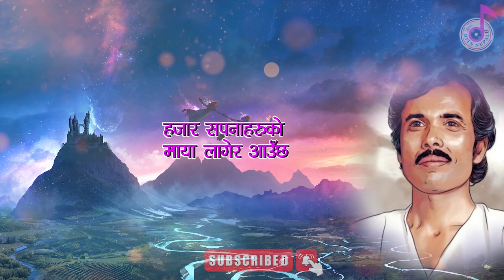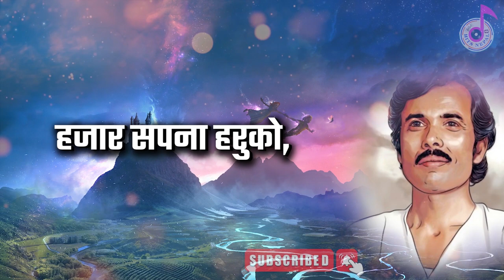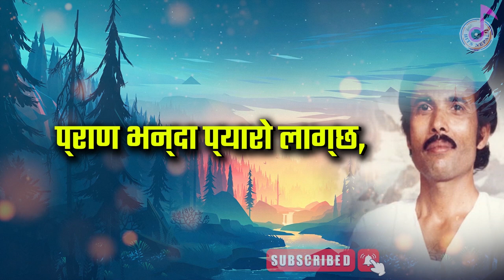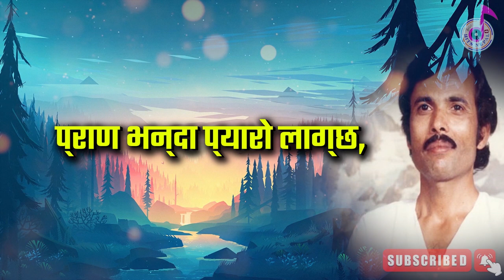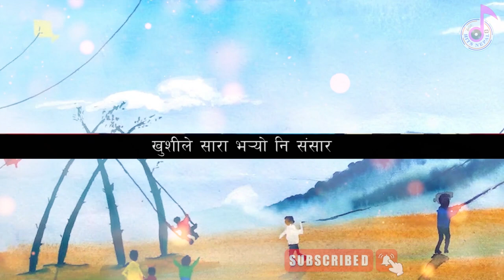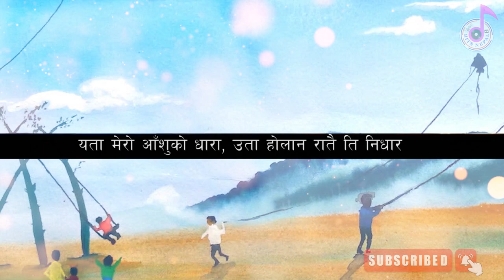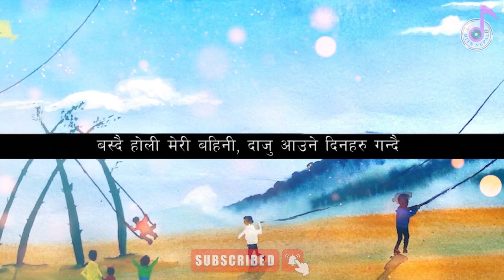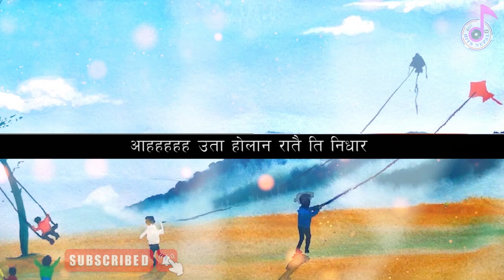Nepali Karaoke Music Track Collection No Copyright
Thankyou. ❤❤🙏🙏